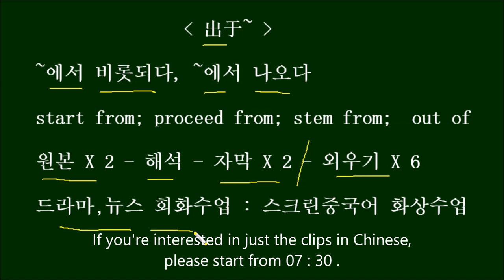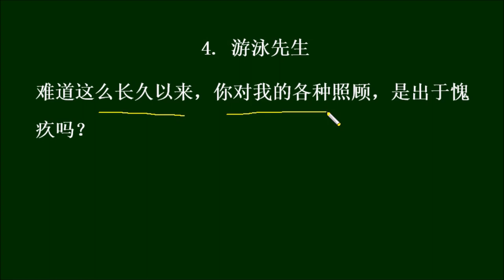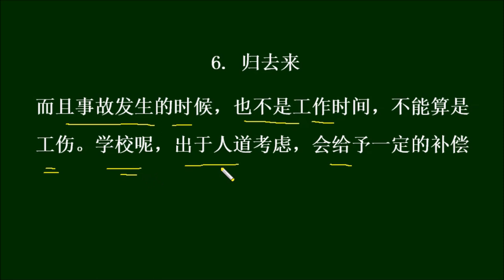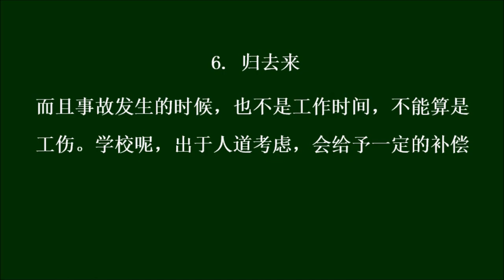[중국드라마로 배우는 HSK3.0 出于]HSK Words You Can Learn From Chinese Dramas 中国ドラマの台詞で学ぶHSK単語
단어와 스크립트는 아래에 있습니다

1. 民国奇探
谢谢你救我一命 / 我就是出于一种保护钱包的本能 / 好好好 行， 那以后我就是你钱包了

xièxiè nǐ jiù wǒ yi2mìng  / wǒ jiùshì chūyú yi4zhǒng bǎohù qiánbāode běnnéng  / hǎohǎohǎo  xing2 ， nà yǐhòu wǒ jiùshì nǐ qiánbāo le

구해줘서 고마워 / 난 그저 돈지갑을 보호하겠다는 본능에서 나와서 한 일일 뿐이야 / 알았어, 그럼 앞으로는 내게 네 지갑이 되지

2. 三叉戟
不要了，我无功不受禄 / 你误会了，这是公司呢出于业务考虑， 给你配的，车呢 是C级的

búyàole ，wǒ wúgōng búshòulù  / nǐ wùhuìle ，zhèshì gōngsīne chūyú yèwù kǎolǜ ， gěinǐ pèide ，chēne  shì Cjíde

안 받겠습니다. 일한 대가가 아닌 뭔가를 받을 수는 없습니다. / 자네가 오해한 걸세. 이건 회사에서 업무적인 고려에서 비롯되어서 자네한테 배정해주는 걸세. 차도 그냥 C급이야.

3. 理智派生活
当然我相信，‎安装公司有这样的安装方案,一定是出于安全上的考虑,您不满意也没关系,我会代表我们公司跟您一起 把这个问题解决了

dāngrán wǒ xiang1xìn ，‎ānzhuāng gōngsī yǒu zhèyàngde ānzhuāng fāng'àn ,yi2dìng shì chūyú ānquánshàngde kǎolǜ ,nín bu4mǎnyì yě méiguānxi ,wǒ huì dàibiǎo wǒmen gōngsī gēn nín yi4qǐ  bǎ zhège wèntí jiějuéle

물론 저는 이 장치를 설치한 회사에서는 안전상의 고려에서 비롯되어 이런 설치방식을 채택했을 것이라고 믿지만, 당신이 마음에 안 드신다면, 걱정하실 것 없습니다. 제가 우리 회사를 대표해서 당신과 함께 이 문제를 해결하도록 하겠습니다.

4. 游泳先生
难道这么长久以来，你对我的各种照顾，是出于愧疚吗？

nándào zhème chang2jiǔ yǐlái ，nǐ duì wǒde gèzhǒng zhàogù ，shì chūyú kuìjiù ma ？

이렇게 오래도록 네가 나를 그렇게 살뜰히 보살핀 게 죄책감, 양심적인 가책에서 나온 거였단 말이야?

5. 生活像阳光一样灿烂
我是看他女朋友都跑了，我这是出于人道主义角度，来帮他解决一下这个根本问题

wǒshì kàntā nǚpéngyou dōu pǎole ，wǒ zhèshì chūyú réndàozhǔyì jiǎodù ，lái bāngtā jiějué yi2xià zhège gēnběn wèntí

그의 여자친구까지 떠나버리는 상황을 보고, 인도주의적인 측면에서 그를 도와서 근본적인 문제를 좀 해결해준 거야.

6. 归去来
而且事故发生的时候，也不是工作时间，不能算是工伤。学校呢，出于人道考虑，会给予一定的补偿

érqiě shìgù fāshēngde shíhou ，yě búshì gōngzuò shíjiān ，bu4néng suànshì gōngshāng 。xuéxiàone ，chūyú réndào kǎolǜ ，huì ji3yǔ yi2dìngde bǔcháng

게다가 사고가 일어났을 때는 근무시간도 아니고 해서 산재로 칠 수도 없대. 학교에서는 인도적인 측면에서 약간의 보상을 해주기로 했어.